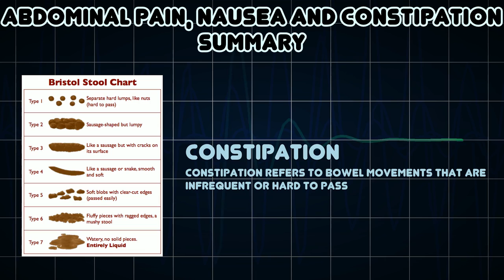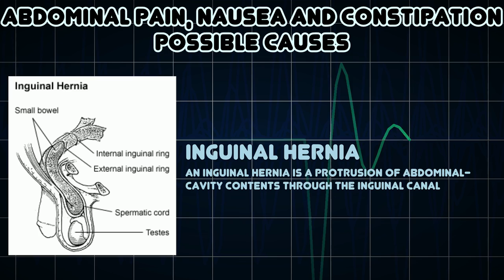Abdominal pain, Nausea and Constipation (Medical Symptom)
Possible causes of Abdominal pain, Nausea and Constipation (Medical Symptom)